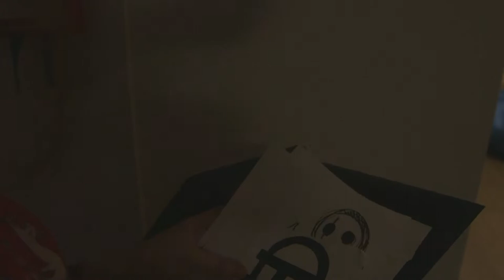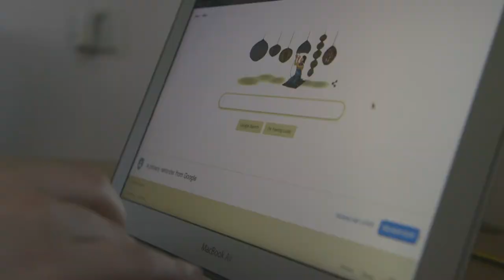cultivated ruff cut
a rough cut of a short film no effects or titles  added yet